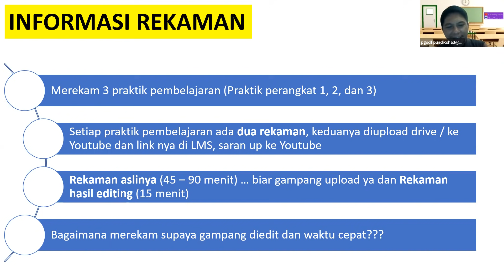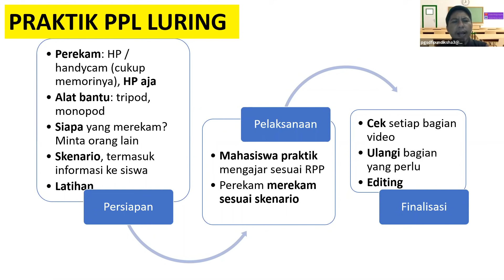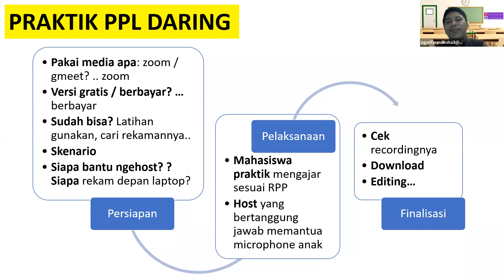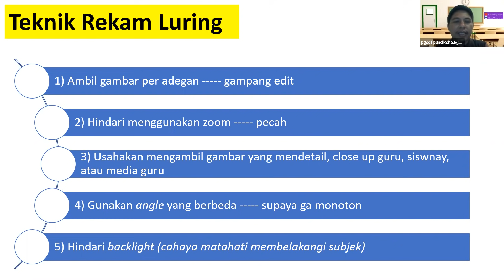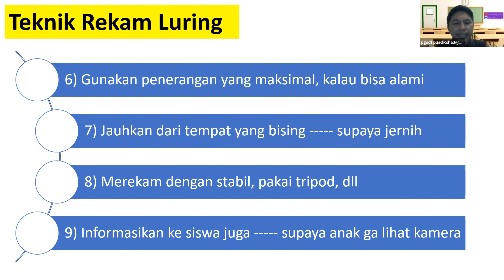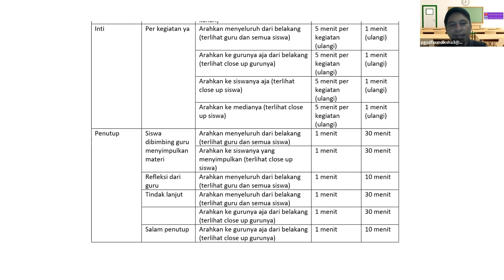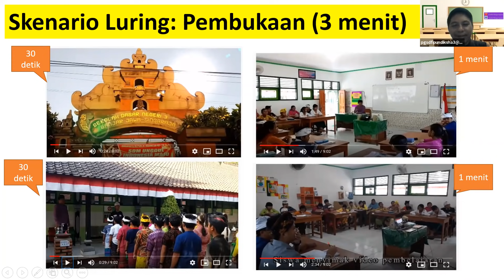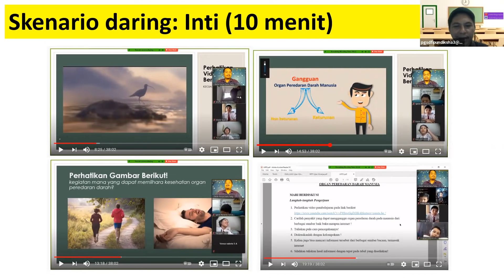Cara Merekam Praktik PPL | PPG 2021 | gampang tanpa edit...